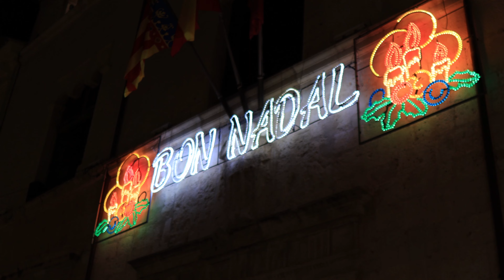Sigma 16mm 1.4 + Canon M50mk2 | Cinematic Video Test 4K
I filmed a Short Video to test the lens and i wanna share it for who it works.
Video filmed on  : Canon M50 MkII
                                Video on 4k, 25fps
                                Sigma 16 mm f1.4
I hope it serves you.